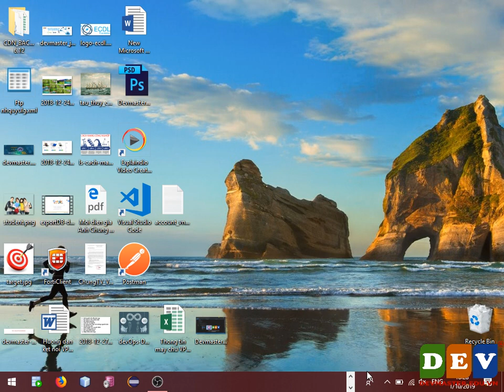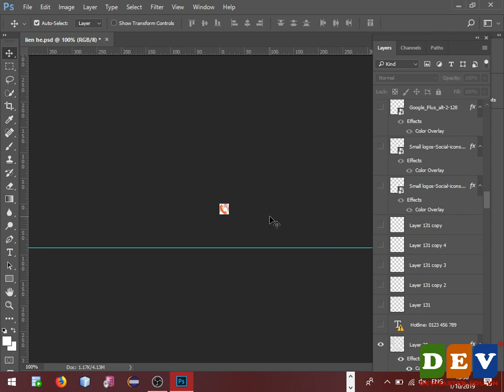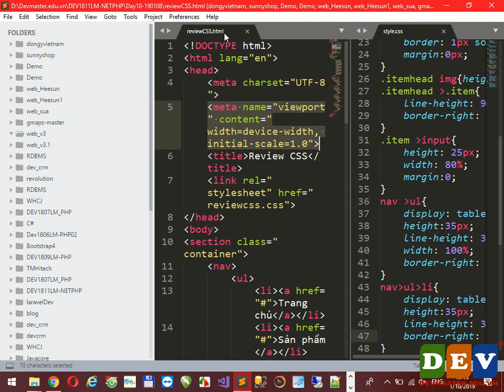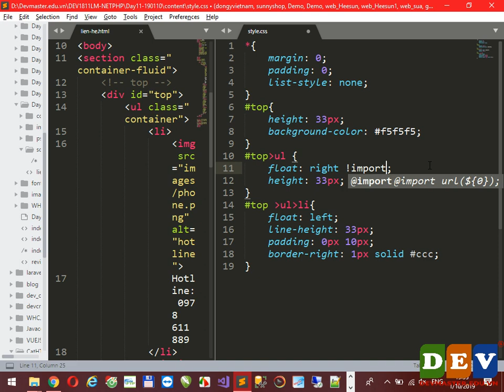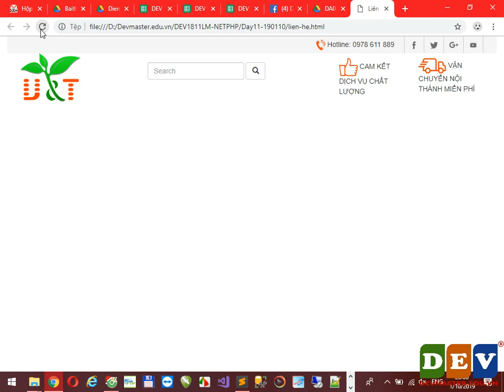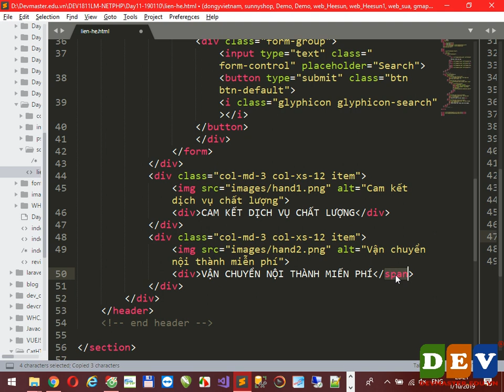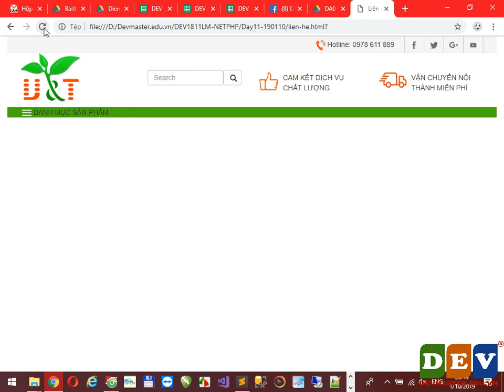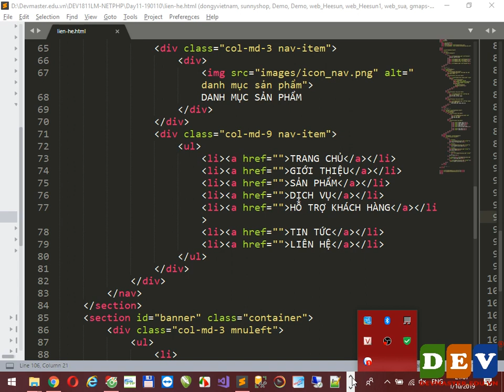Chung Trịnh -Cắt ghép giao diện web - HTML CSS Photoshop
HTML5
CSS 3
BOOTSTRAP
JQUERY
PHOTOSHOP